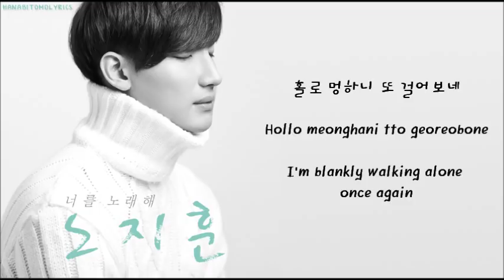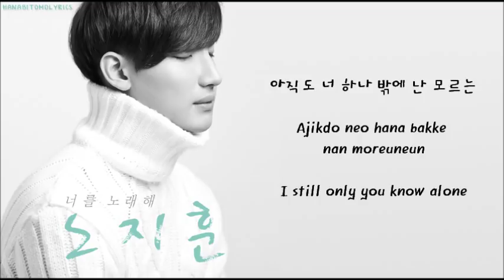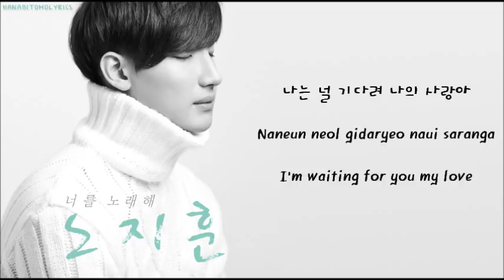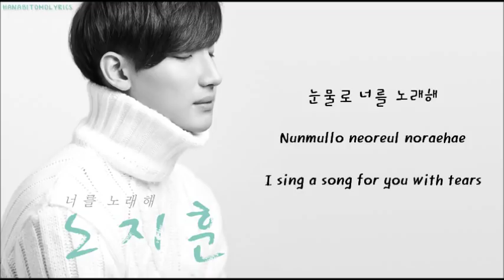[Roh Ji Hoon (Feat. Shorry J)] A Song For You (너를 노래해) Hangul/Romanized/English Sub Lyrics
Translation Credits: pop!gasa